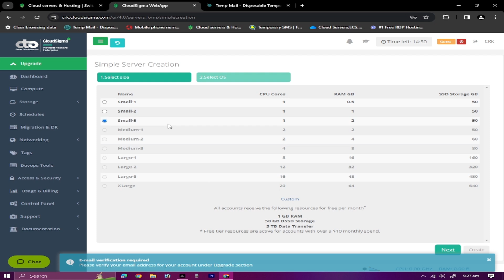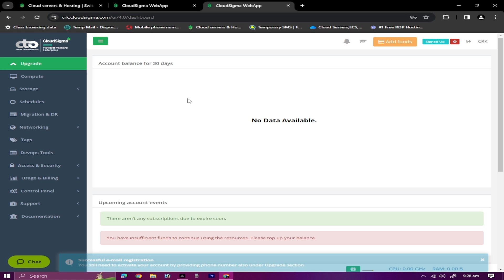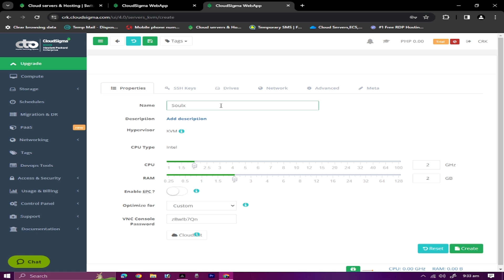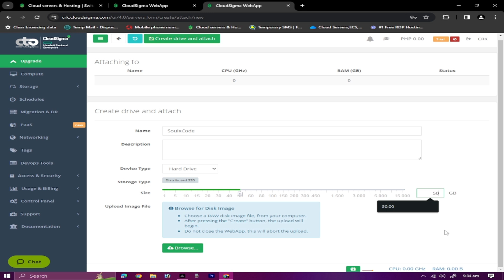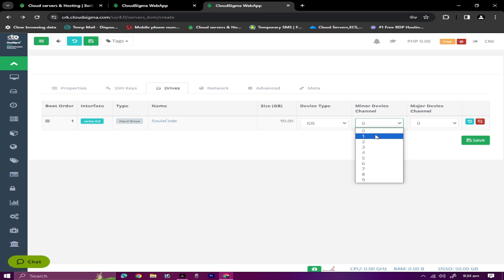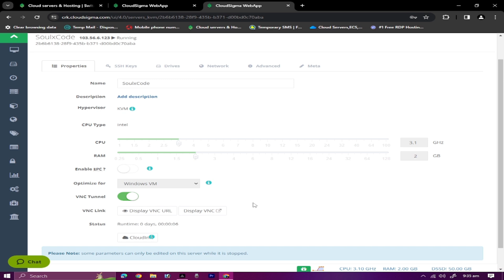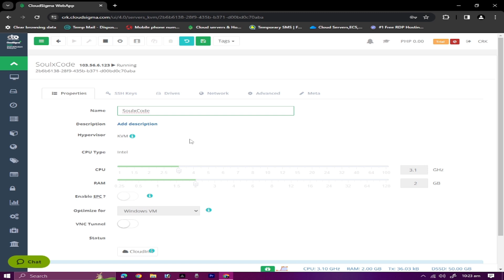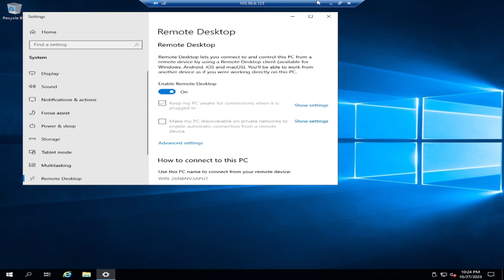Unlocking Fast RDP for Free: Step-by-Step Tutorial!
How to Create Free RDP | How to Create RDP 2023 | RDP Free
🔐 Are you tired of paying for remote desktop access? Want to enjoy lightning-fast RDP without breaking the bank? Look no further! In this eye-opening video, we reveal the secret to obtaining a free RDP on CloudSigma that delivers high-speed performance for Free.

🚀 Unleash the power of CloudSigma, a robust cloud infrastructure provider, and learn how to harness their resources without shelling out a dime. Our step-by-step guide will walk you through the process, making it easy for both beginners and tech-savvy enthusiasts.

In this video, you'll discover:

✅ The little-known method to access a CloudSigma RDP for free.
✅ Tips and tricks to ensure a high-speed connection for seamless remote access.
✅ How to set up your RDP environment, configure it, and use it effectively.
✅ Real-world examples of how this free RDP can benefit you, whether for work, gaming, or other applications.
✅ Expert insights and security precautions to keep your free RDP safe and secure.

Don't miss this chance to gain access to a powerful CloudSigma RDP for a lifetime, completely free! Watch our video and take your remote desktop experience to the next level.

Start saving money and boosting productivity with high-speed, free RDP on CloudSigma today! 💻🌐🔒